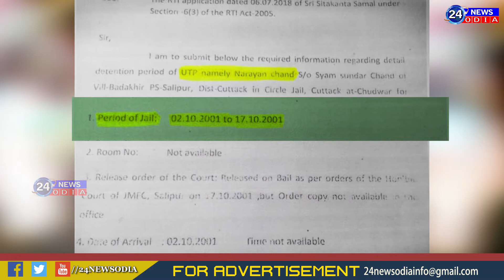ମଦ ପିଇ ମତୁଆଲା ଜେଲ୍ ଫେରନ୍ତା ମାଷ୍ଟ୍ରେ! //24NEWSODIA